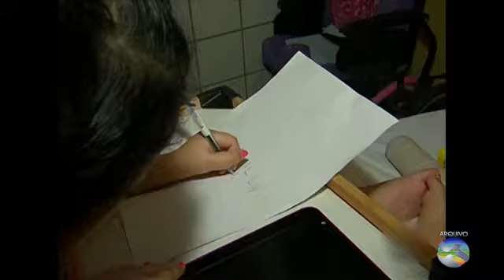Menina vai para casa pela 1ª vez após cinco anos internada em hospital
A garota Emilly Kauane Moreira, de seis anos, foi para casa - em Brejo da Madre de Deus, no Agreste de Pernambuco - pela primeira vez nesta terça-feira (29), após cinco anos internada no Hospital da Restauração, no Recife. Ela sofre de uma doença rara: distrofia muscular congênita, que provoca atrofia e fraqueza muscular.
A casa foi alugada este ano pela família - um quarto foi preparado especialmente para a criança. A menina passará a conviver mais com os parentes e com a irmã de dois anos - que nasceu enquanto Emilly estava internada.
Com o quarto decorado na nova moradia, Emilly foi recepcionada pela irmã, pela bisavó e pelo avô. Assim que a ambulância chegou no Distrito de São Domingos, o avô cantou uma música para a garota.
A despedida da equipe do hospital aconteceu na segunda-feira (28) - os profissionais que trabalham na unidade hospitalar fizeram uma festa para ela. Emilly conseguiu deixar a internação após ganhar um aparelho respiratório.
A fisioterapeuta do Hospital da Restauração, Joanice Costa, escreveu uma carta para o Papai Noel e endereçou aos Correios. A carta - com o pedido de um respirador mecânico que custa R$ 25 mil  - chegou nas mãos do casal Tiago de Medeiros e Luiza Laranjeira.
Emilly, de 6 anos, sofre de doença rara e estava internada no Recife.
Ela ganhou aparelho respiratório após carta enviada para o Papai Noel.